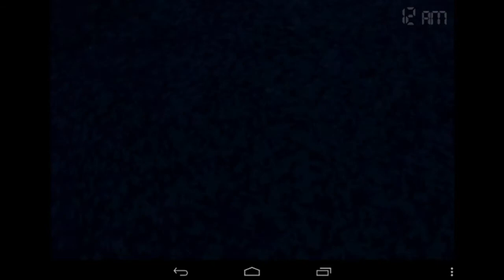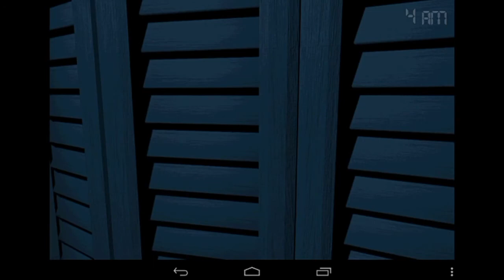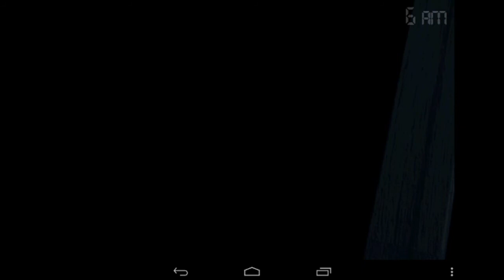Five nights at Freedy's 4 #2 - мда